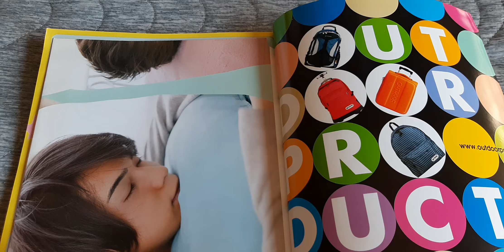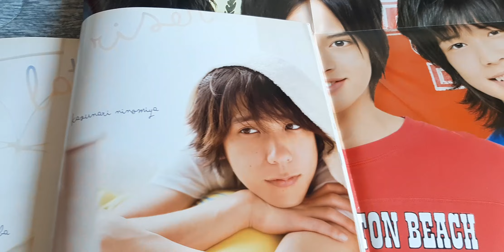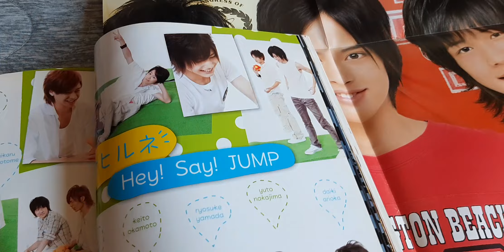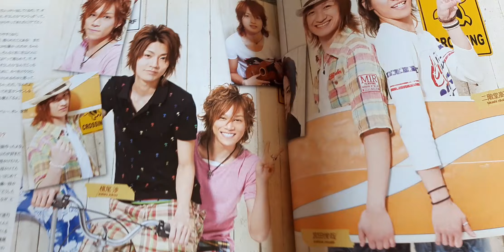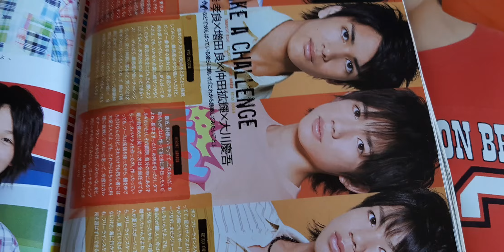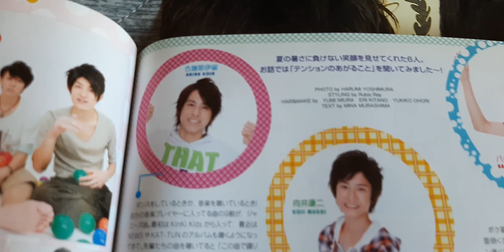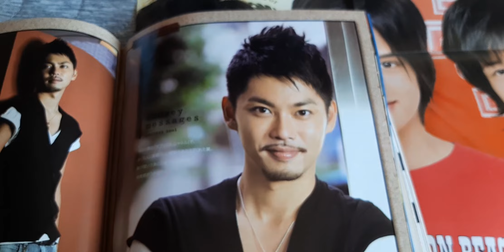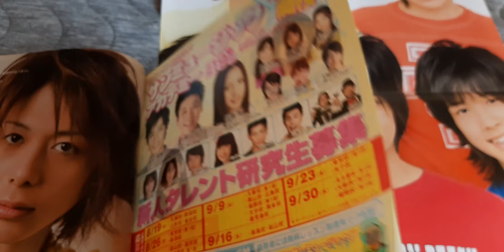Winkupの2009年9月号を紹介。🎉